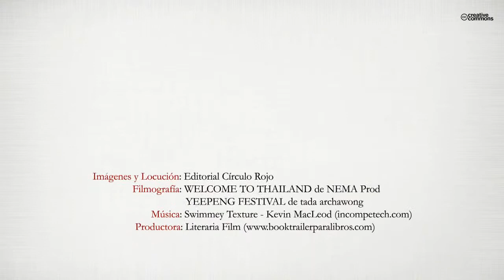Cartes a Tailándia (Booktrailer) - Editorial Círculo Rojo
Amb aquest recull gaudim d'un periple epistolar que respon a la necessitat que té qualsevol filla
de parlar amb els seus pares per comentar, valorar i compartir els seus anhels, il•lusions, moments de dificultat i també les satisfaccions.
Maria Camps escriu i dóna notícies que aconsegueixen matenir viva la relació amb els absents.
Ho fa amb voluntat de retrobament, des d'un buit que ens colpeix i ens interpel•la; amb ecos de nostàlgia i el plany de l'enyor; amb la potència dels espais de la infantesa i la joventut, pàtria dels records i dels sentiments. (...)
Són 26 cartes amb un potent poder terapèutic i un efecte alquímic, tota vegada que basteixen un sòlid pont d'afecte i estimació des de Menorca fins a Tailàndia. En algun punt entre el cel i la mar, que l'autora ha trobat, hi batega un amor sòlid que ningú mai no aconseguirà destruir.